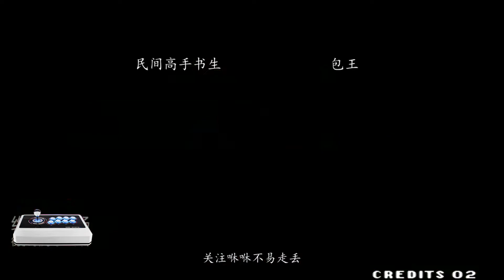拳皇97界稳吃五六人？这次被民间高手3连，包王老脸挂不住啦